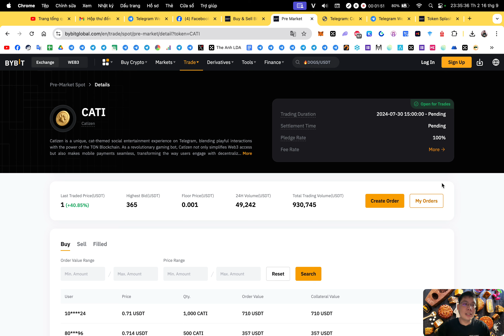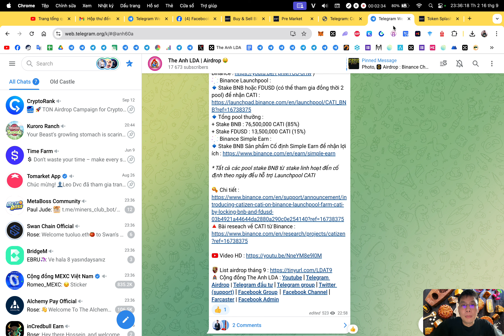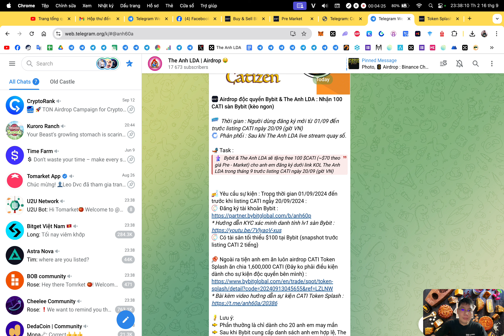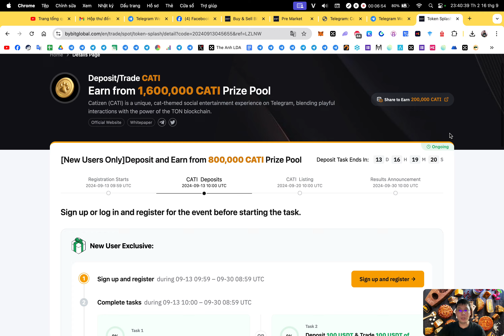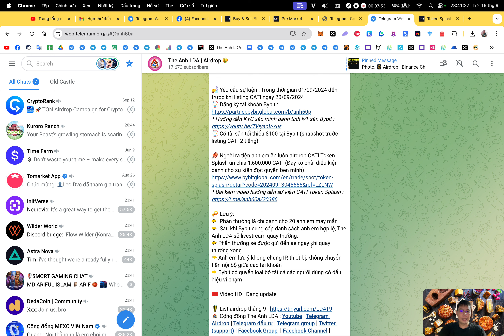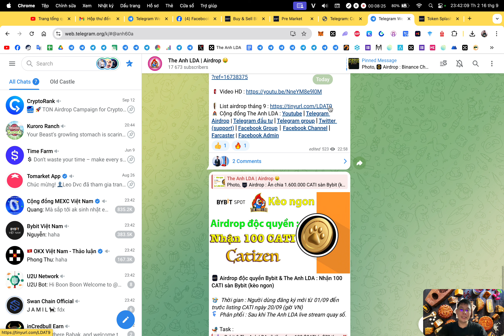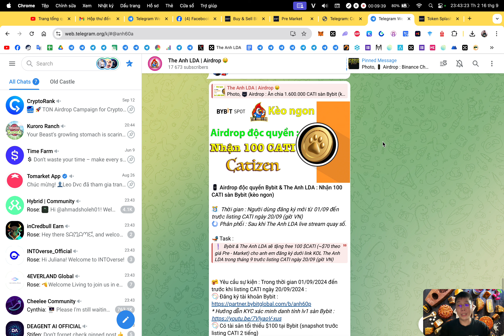Airdrop độc quyền Bybit & The Anh LDA : Nhận 100 CATI sàn Bybit (kèo ngon)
⏱️  Thời gian : Người dùng đăng ký mới từ 01/09 đến trước listing CATI ngày 20/09 (giờ VN)
⌛️ Phân phối : Sau khi The Anh LDA live stream quay số.

🐔 Task :
✅  Bybit & The Anh LDA sẽ tặng free 100 $CATI (~$70 theo giá Pre - Market) cho ae đăng ký dưới link KOL The Anh LDA trong tháng 9 trước listing CATI ngày 20/09 (giờ VN)

🔥 Yêu cầu sự kiện : Trong thời gian 01/09/2024 đến trước khi listing CATI ngày 20/09/2024 :
🔴 Có tài sản tối thiểu $100 tại Bybit (snapshot trước listing CATI 2 tiếng)

📌 Ngoài ra tiện anh em ăn luôn airdrop CATI Token Splash ăn chia 1,600,000 CATI (Đây ko phải điều kiện dành cho sự kiện độc quyền bên mình)

🔑 Lưu ý:
👉 Phần thưởng là chỉ dành cho 20 anh em may mắn
👉 Sau khi Bybit cung cấp danh sách anh em hợp lệ, The Anh LDA sẽ livestream quay thưởng.
👉 Phần thưởng sẽ được gửi đến ae ngay khi quay thưởng xong
👉 Anh em lưu ý không chung IP, thiết bị, không chuyển tiền nội bộ giữa các tài khoản
👉 Bybit có quyền loại bỏ tất cả các người dùng có dấu hiệu vi phạm

1. Binance (sàn TOP 1 uy tín tin cậy, IEO đẳng cấp, thanh khoản tốt nhất)
2. Bybit (sàn nhiều airdrop xịn, airdrop listing ngon, trả thưởng uy tín)
3. BingX (sàn nhiều airdrop cho người mới,các event trading chất, support nhanh chóng nhiệt tình,phí nạp rút nhanh,rẻ nhất thị trường)
4. OKX (nền tảng Web3 hàng đầu thế giới, thanh khoản tốt, nạp rút mượt mà,phí giao dịch rẻ)
5. Bitget (IEO Launchpad ngon, nhiều airdrop listing, nhiều cặp coin mới tiềm năng, nền tảng ví web3 chất lượng, phí nạp rút rẻ)
7. MEXC (Nhiều cặp coin mới tiềm năng tăng trưởng)

🔰 Support :
1. Inbox qua hộp thư (support chính thường xuyên check)
2. Facebook admin (ít trả lời hơn)